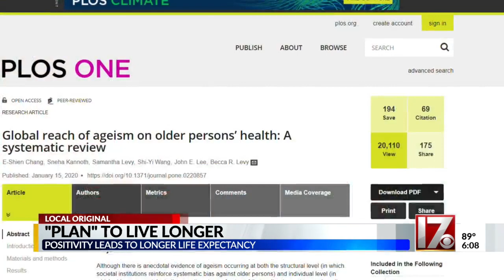Have a plan to live longer – Hillsborough author tells us how to do it